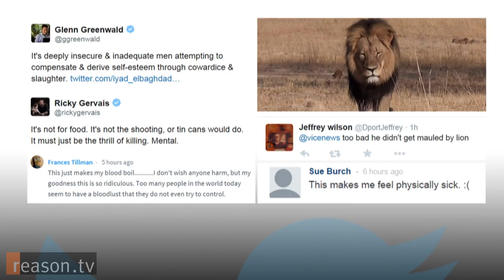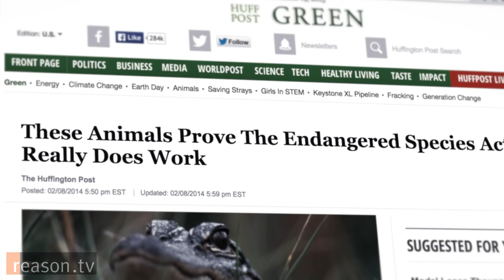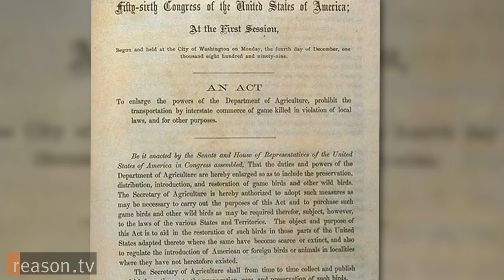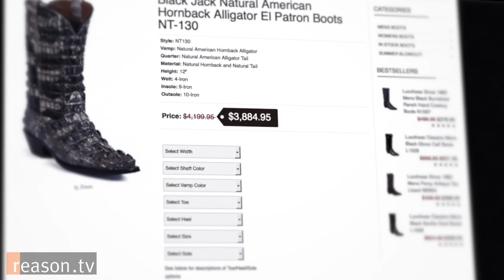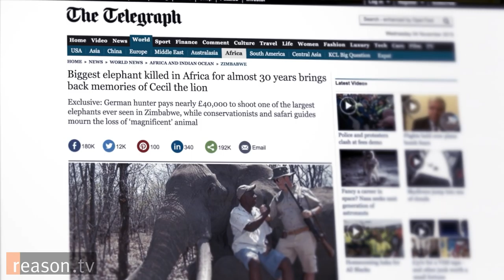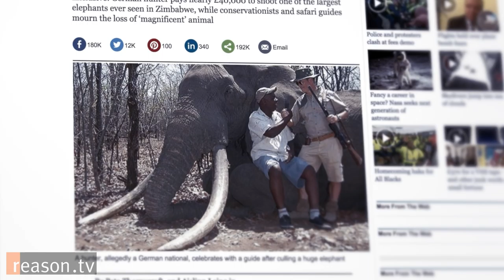How Capitalism Helped Save the American Alligator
The internet went on an outrage bender after a well-to-do American dentist shot and killed Zimbabwean icon Cecil the Lion. The dentist returned to work months later and found angry protesters camped outside his office awaiting the opportunity to call him a cold-blooded killer to his face.

In America, killing big, beautiful animals is a cultural taboo. But what if it's one that does more harm than good? What if the truth were that when governments legalize hunting and trade of valuable animals and move it out of black market, it actually helps sustain their populations?

As it turns out, that’s exactly what happened with one iconic North American predator: The American alligator. While federal agencies and certain conservation groups like to credit the 1973 Endangered Species Act for the gator's recovery, state-level regulators who actually oversaw the population's recovery have a different story to tell. It's a story of hunting, harvesting, trade, and conservation working together for the greater good. And it's a story of the politicization of wildlife management.

"The idea that the Endangered Species Act was responsible for the alligator's recovery is a myth," says Tommy Hines, who oversaw Florida's alligator managment program in the 1960s and '70s. "There's no question about that."

Watch the Reason TV video above to learn more about the true story of the alligator's comeback and what it says about the role of commerce in conservation.

Approximately 7 minutes. Produced by Zach Weissmueller. Music by Tortue Super Sonic and Chris Zabriskie.